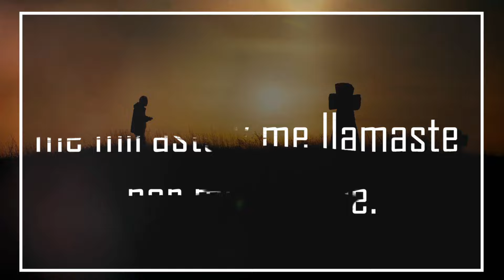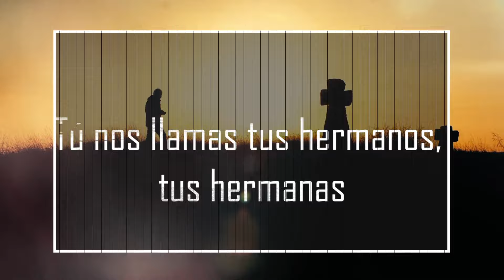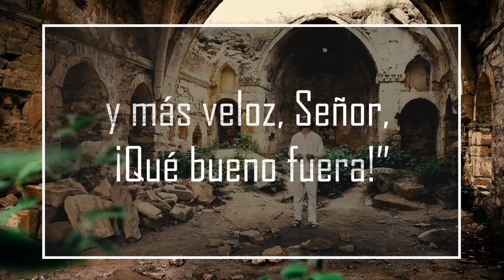Himno Congreso Nacional Misionero | 2024